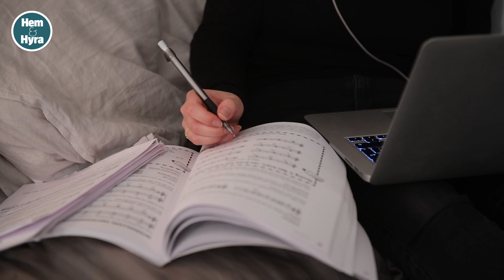Frida, 25, tvingades flytta hem till mamma: Det är skitjobbigt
Dubbelt så dyra bostadsrätter, dubbelt så långa bostadsköer och en svajig andrahands­marknad. Därför fastnar rekordmånga unga i ofrivilligt hemmaboende.